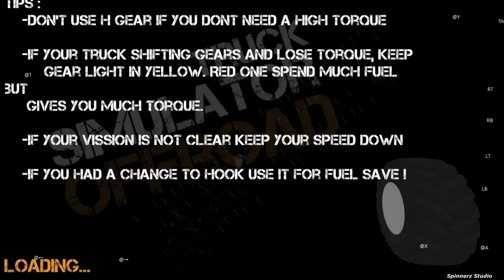Truck Simulator : Offroad Level 6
Carrying Logs Over the Cliff with Kamaz Truck. Although this is a short level but very dangerous route. The truck is easy to fall of the cliff. Unlock Grand Truck and Valley when finished.